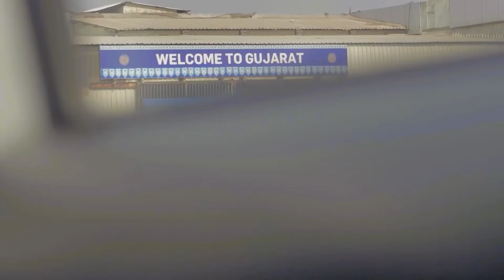36nationalgames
Our Hon'ble CM Shri @Bhupendrapbjp ji took a review round of the Narendra Modi Stadium for the inauguration ceremony of the 36th NationalGames on the 29th of the running month.

Gujarat is all set to host the games!